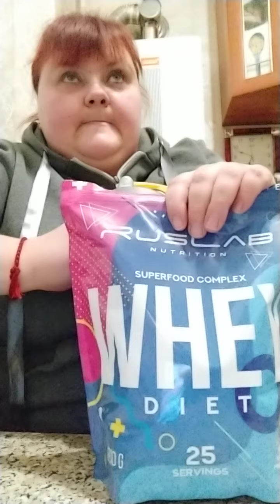2 января 2022 г.